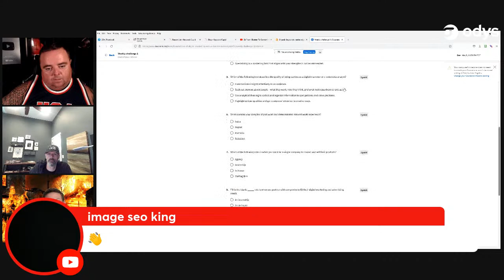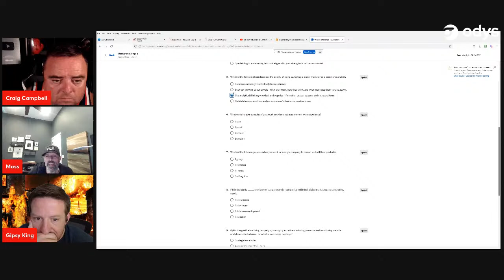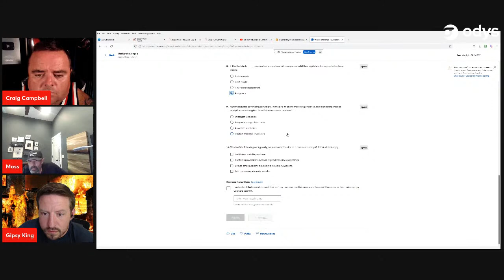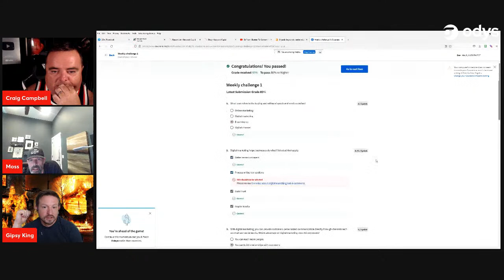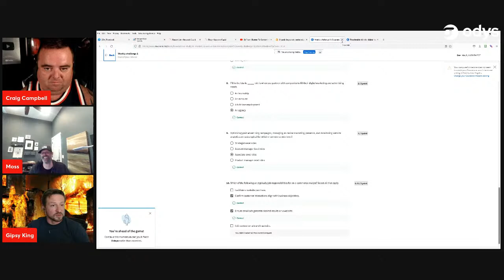Getting a Digital Marketing Certificate from Google, Cashflow Digital